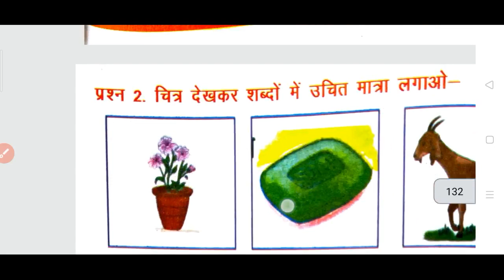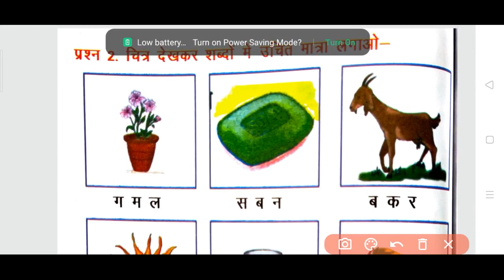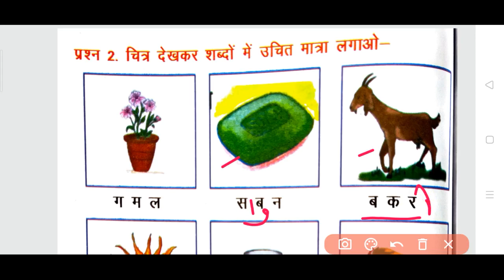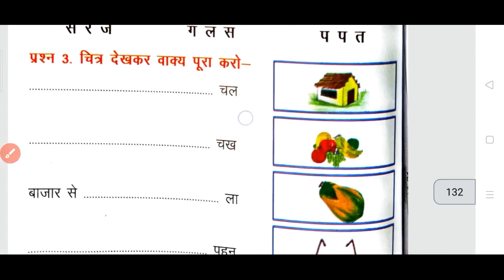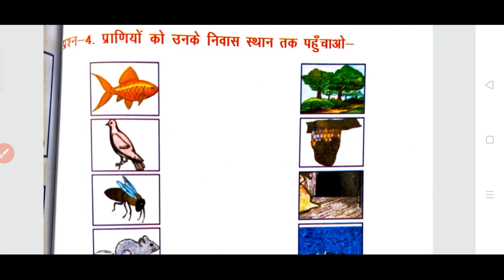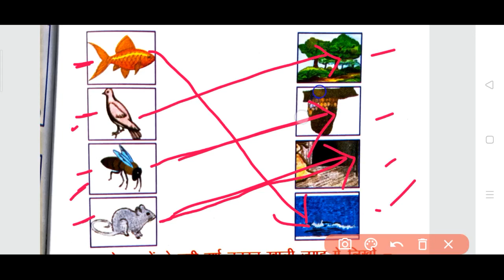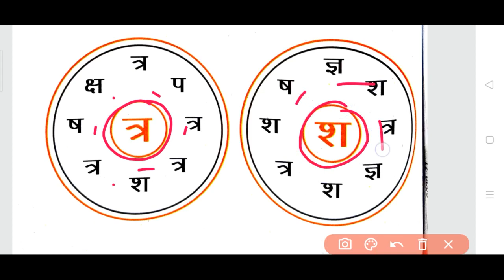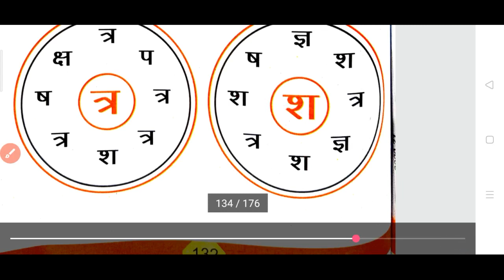Class 1st || Hindi Bhasha Bharti || chapter 16 || part 7 || Sameer Patel public school || spps schoo